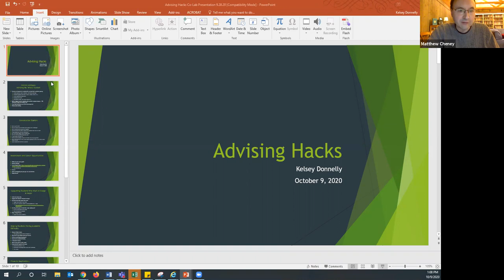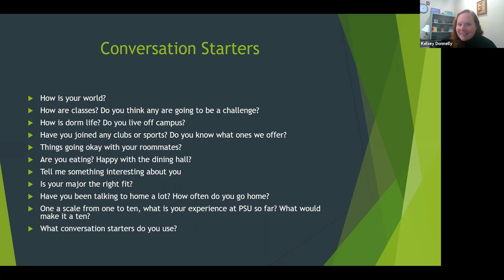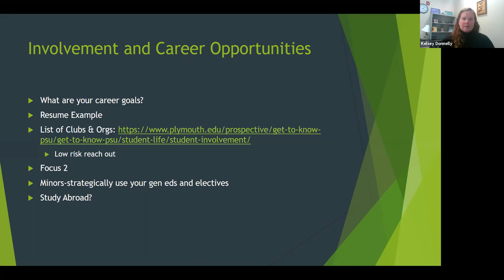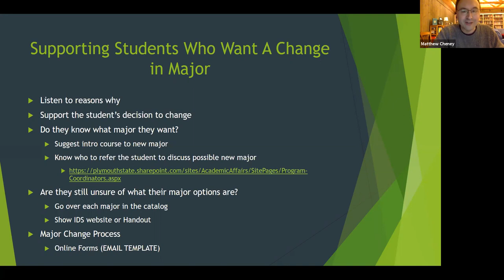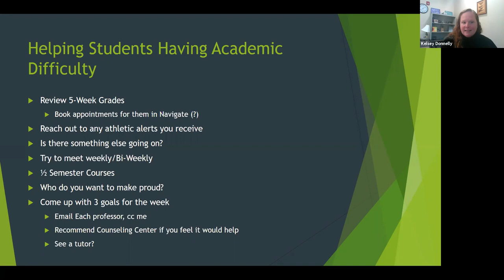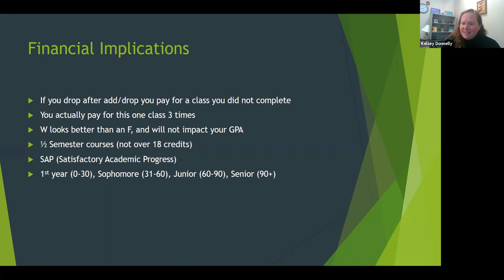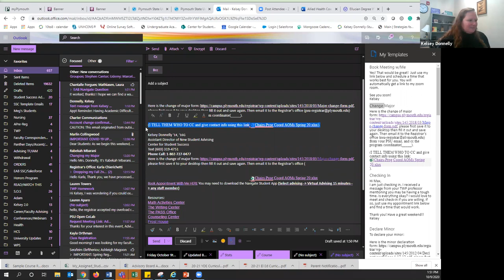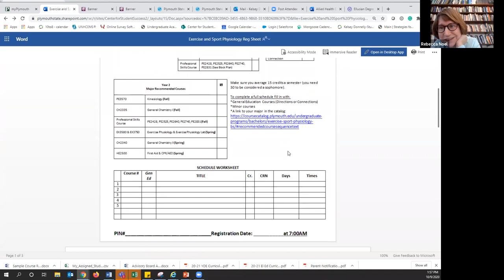Advising Hacks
Learn tricks of the trade from PSU advisors!
We discuss topics such as:
    What it means to be holistic advisors
    Best way to encourage involvement and how to link it to future career opportunities
    Conversation starters to help find out what is really going on in a student’s life
    How to support the students who want to change their major
    How to keep students in the know
    DegreeWorks tips
    There will be an opportunity to ask questions and share your tips of the trade as well!